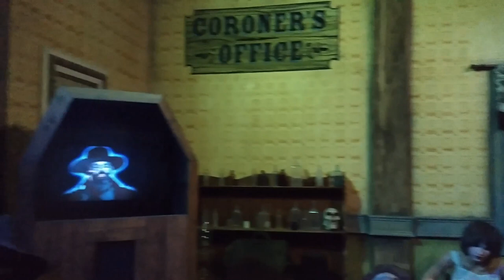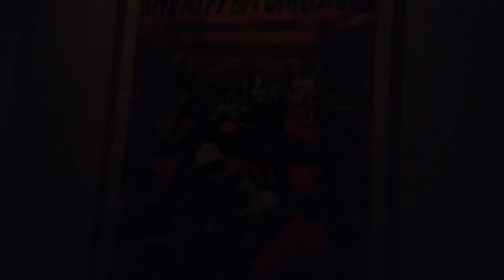Tombstone Haunted Hotel tour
Tombstone history as told by a ghost.

Tombstone, Arizona.